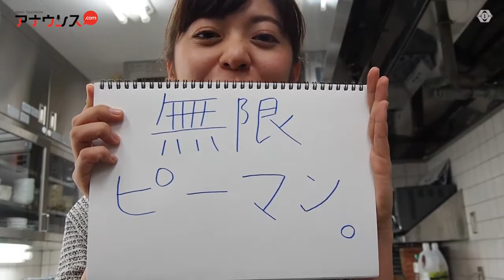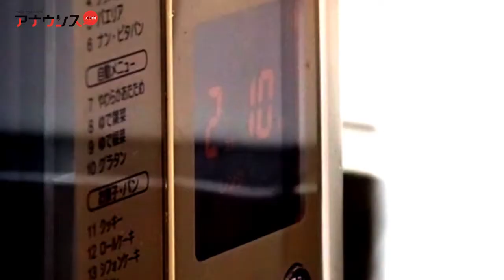【アナウンス.com】レンジで簡単！夏のズボラ飯 #1『無限ピーマン』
レンジで簡単！夏のズボラ飯 #1『無限ピーマン』